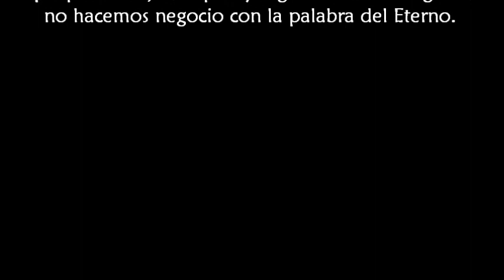Liberación Demoniaca 1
Puedes bajarlo, copiarlo y regalarlo sin costo alguno, no hacemos negocio con la palabra de Elohim.